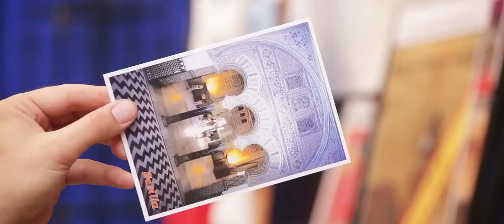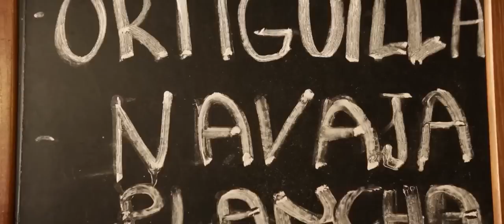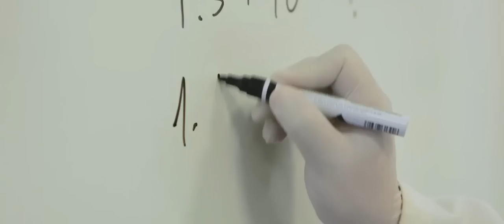Studying Abroad in Seville, Spain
Our partnership with the University Pablo de Olavide enables you to spend a semester in Seville — where the ancient meets the modern, and world cultures converge — for the same cost as a semester on campus in Maine.